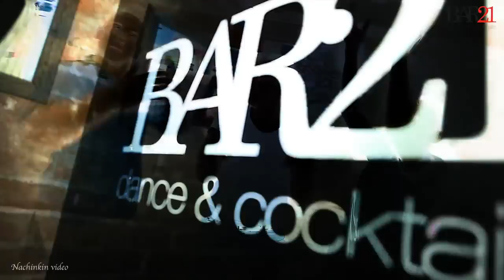Vincent Vega in BAR 21 (Vladivostok) mp4